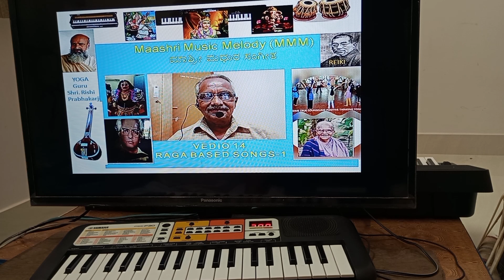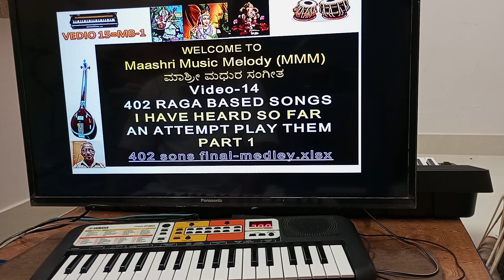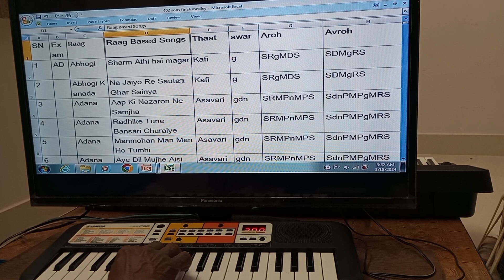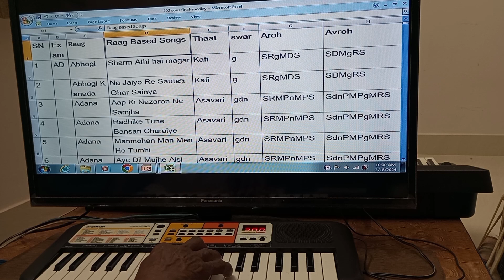VIDEO 14 is a shorter PART 1 of 1 hour video 14 uploaded earlier.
This is 1 of the 2 parts of the one hour video uploaded by me today. ;;Because it is too lengthy for any one to see at a stretch. Please also see 1 hour video to get details of all 50 raga  based songs in one place. Thanks🙏